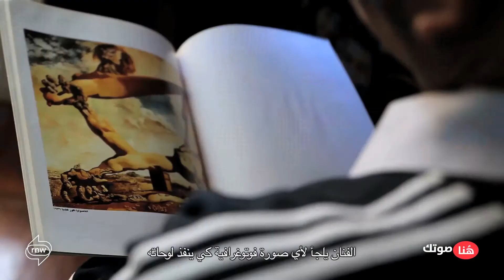مصر: انقراض 'الموديل' العاري في الفن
من الغريب أن مصر التي اخترعت التصوير والنحت في عصر الفراعنة، تلغي دراسة الموديل العاري في العصر الحالي. بعض الفنانين المصرين يرى أن إلغاء الموديل العاري يعني "قتل" الإبداع، بينما يرى آخرون أن الموديل العاري مجرد فن فاضح.